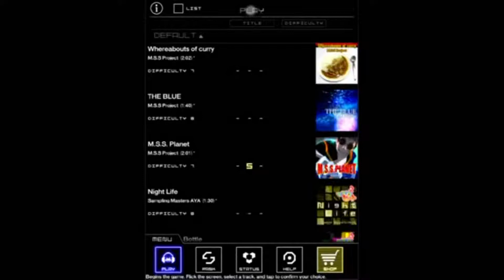【呆狐】[Groove Coaster ZERO] M.S.S Planet [NORMAL]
Groove Coaster ZERO-M.S.S Planet

ios遊戲Groove Coaster ZERO，新出的GROOVE COASTER 2在ios和Android平台上都玩得到

原頻道上傳日期：2014/10/15